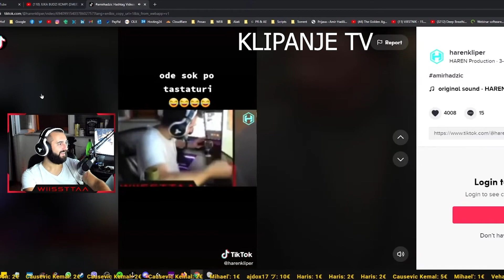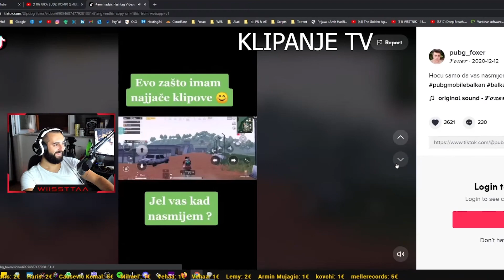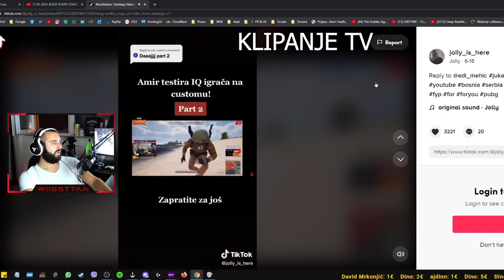AMIR HADZIC REAKCIJA NA TIKTOKOVE O NJEMU*PART 3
Amir gleda tik tokove o njemu..